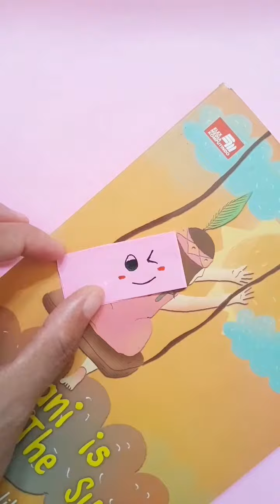Easy papercraft ideas|Paper craft|How to make|DIY|Miniature craft|Art Tutorials